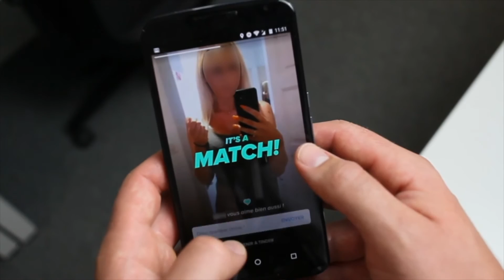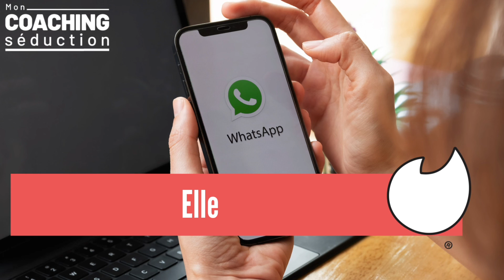Comment draguer une FILLE par message VOCAL [Étude de cas]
📞 Bénéficie de ton appel GRATUIT avec moi pour que je t’aide à construire ton plan d’actions personnalisé pour séduire et rencontrer des femmes qui te plaisent vraiment (et trouver la bonne)

📲 Je t’aide à avoir plus de matchs grâce à mon analyse de profil gratuite.

🎥 Visionne ma Formation Vidéo où je t’explique les 3 points ESSENTIELS à mettre en place pour te générer 10 matchs/jour en moins de 48h même si ça n’a jamais marché pour toi

Vous en avez marre que les filles ne s’investissent pas dans la conversation, que ça soit sur Tinder, Bumble, AdopteUnMec ou encore sur Happn. Ou encore, vous discutez avec elle et vos conversations restent fade, vous n’arrivez pas à vous différencier des autres hommes.

Au cours de cette vidéo, nous allons voir que pour utiliser positivement les messages vocaux sur les sites de rencontres il faut s’exercer. Je vais immédiatement vous montrer un exemple d'une conversation que j’ai moi-même eu avec une fille sur whatsapp.

Surtout, n’oubliez pas que cette méthode est un énorme avantage concurrentiel car 98% des hommes ne l’utilisent pas. Et le peu qui l’utilisent ne savent pas parler par message vocal.

La durée idéale d’un vocal se situe entre 15 secondes et 1 minute pour que ça reste digeste. Cela permet d’échanger avec les femmes de manière beaucoup plus spontanée que les messages écrits.

Cela va également vous permettre d’en apprendre beaucoup plus sur votre interlocutrice grâce au timbre de sa voix par exemple.

Mais ne perdez plus de temps et découvrez dès maintenant comment passer d’homme banal à unique grâce aux messages vocaux, et il ne me reste plus qu'une chose à vous dire : bon visionnage !

À PROPOS DE MOI :

Je m’appelle Clément Rodriguez et je suis coach expert en séduction sur les sites de rencontre.
J’ai commencé à séduire les filles sur Caramail en 2000, puis MSN Messenger en 2006, enfin Facebook en 2009 puis Adopteunmec en 2010, en finissant par Tinder en 2015, application de rencontres sur laquelle j’ai rencontré Sophie avec qui je vis maintenant le parfait amour.

Depuis 1987, je me suis pris des centaines de râteaux, en boîte, dans la rue, sur les sites de rencontres, à l’école, dans mon cercle d’amis, le matin, le midi, le soir et je ne suis pas mort !

J’ai commencé à donner des conseils à des amis pour séduire les filles, 3 d’entre eux ont aujourd’hui fondé une famille.

Depuis 2013, début de mon activité, j’ai aidé plus de 500 hommes à s’épanouir dans leur vie amoureuse et sentimentale.

Pour jeter un 👁️ aux formations qui pourraient résoudre tes problèmes sur les sites de rencontre

La séduction, c’est une histoire de respect.
De soi et de l’autre. Le respect des femmes est indispensable à l’amour !